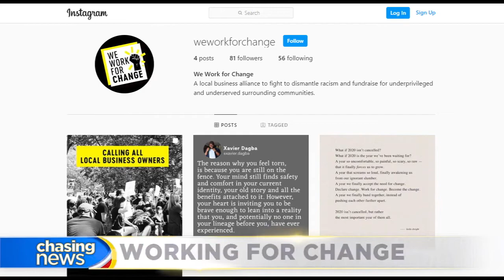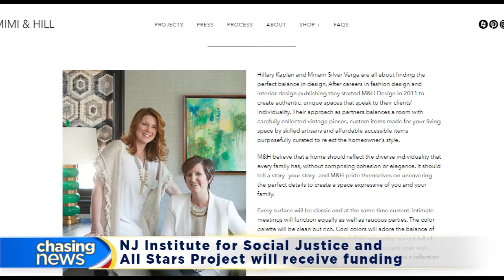Chasing News Segment: NJ Business Owners form Alliance to Raise Funds for Communities in Need